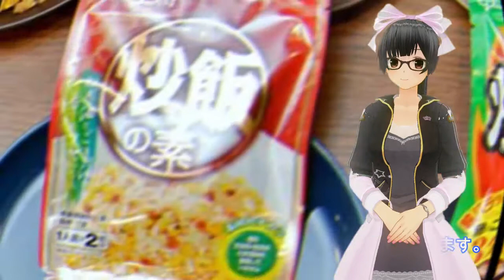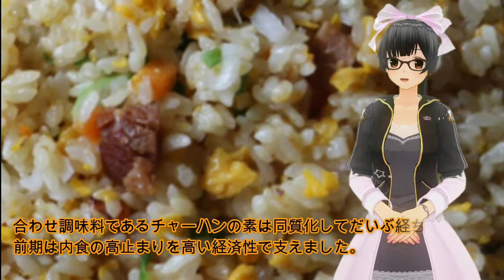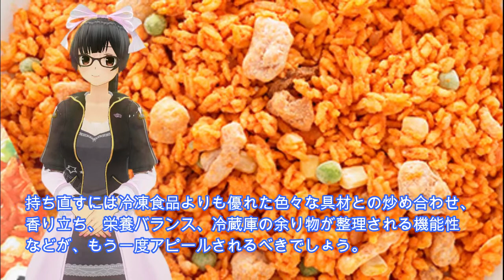内食増が追い風になったチャーハンの素市場が冷凍チャーハンに勝つ為の戦略とは？【にほんリスペクト】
チャーハンの素市場の生き残り戦略が世間で話題になっているそうです。

チャーハン（炒飯）の素はご飯と炒め合わせる野菜や肉などの風味のバランスを壊さずに味をまとめることができます。色々な具材と好相性で、栄養バランスの良い完全食、お子様に喜ばれるワンプレートを簡単にお召し上がり頂けます。健康バランスに優れたメニュー価値と保存性、2～6袋100円台の徳用感が高評価を得て不動の人気です。